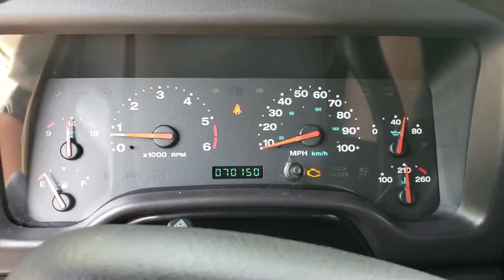2002 Jeep Wrangler Joplin MO, Vinita Oklahoma, Neosho MO, Baxter springs KS, Miami, OK N327106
Steel Blue Pearlcoat/Black Hard Top U 2002 Jeep Wrangler available in Miami, Oklahoma in Miami Auto Super Center. Servicing the Joplin MO, Vinita Oklahoma, Neosho MO, Baxter springs KS area.

This is a low mileage local trade, Don't miss this one!!.brOdometer is 47229 miles below market average! 2002 SE Steel Blue Pearlcoat/Black Hard Top 2D Sport Utility 3-Speed Automatic
Power steering,Dual front impact airbags,Front anti-roll bar,Integrated roll-over protection,Passenger cancellable airbag,Rear anti-roll bar,Driver door bin,Tachometer,Voltmeter,Front Bucket Seats,Vinyl Front Bucket Seats,Passenger door bin,15 x 6 Styled Steel Wheels,Variably intermittent wipers,4.11 Axle Ratio,This is a low mileage local trade, Don't miss this one!!